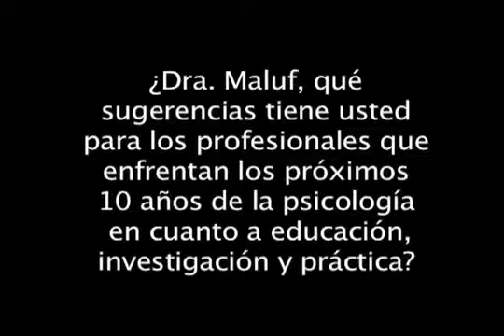Entrevista Maria Regina Maluf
Entrevista en 2012 a la Dra. María Regina Maluf, Presidenta de la SIP en el período de 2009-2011 en conmemoración de los 60 años de la SIP